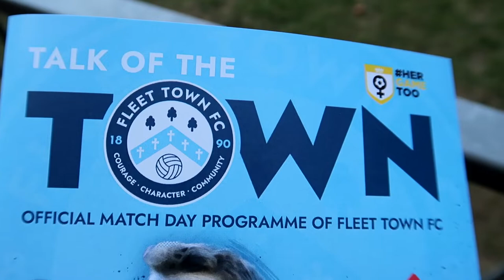WOULD YOU BELIEVE IT! | Fleet Town v New Milton Town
In this video I visit Fleet Town as they host New Milton of Wessex League Division One in the Hampshire Senior Cup. Will there be plenty of goals?

Music from: Uppbeat
Cameras I use: Canon G7X mkii

About Myself: I am a fan of both Football & Ice Hockey. I support Basingstoke Town FC & Portsmouth FC, I also support the Basingstoke Bison as my local Ice Hockey team. I drum at the Basingstoke games to try and encourage a loud and proud atmosphere! My goal on YouTube is to promote non-league football with my matchday vlogs but you will also see vlogs from Ice Hockey and general life, plus reactions!